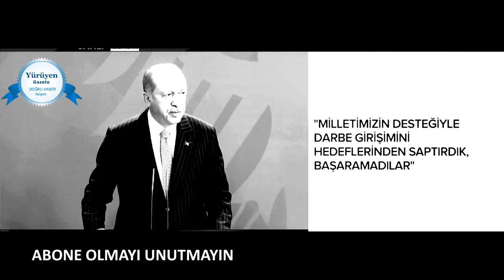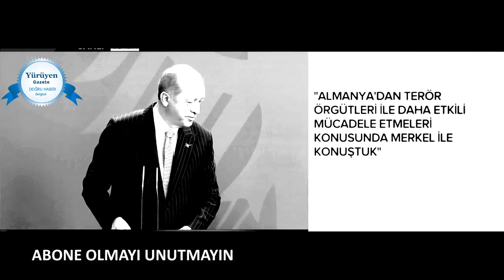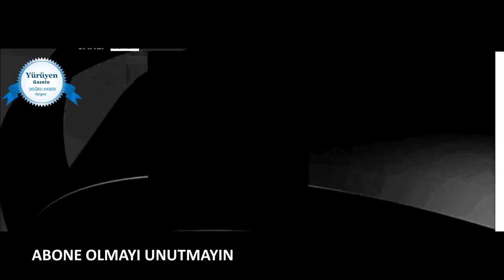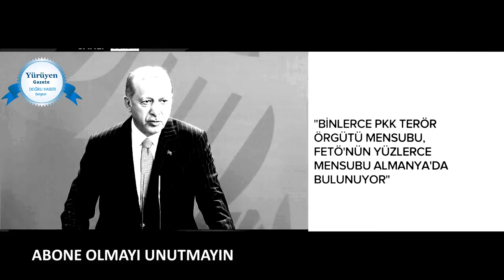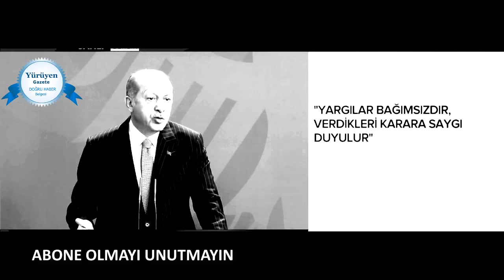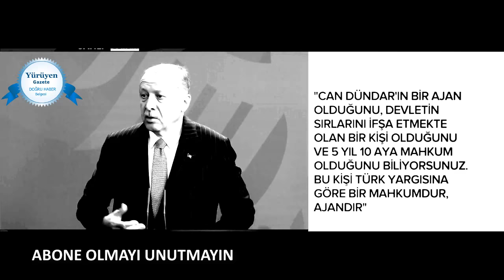Başkan Erdoğan ve Merkel'in Ortak Basın Toplantısı 28 Eylül 2018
İşte Angela Merkel'in açıklamalarından satır başları:
İnsanların tüm çıkarlarını koruduğumuzu, ayrımcılığa uğramadan burada barışçıl bir yaşam sürmeleri için elimizden geleni yaptığımızı söyledim. Elbette camilere yönelik saldırılar kabul edilemez. Camilere karşı saldırılara tavır almaktayız. Yabancı düşmanı saldırının 25'inci yıl dönümünde kendim de orada bulundum. Biz kesinlikle her türlü güvenlik önlemini alarak güven ortamını daha da sağlamlaştırmak istemekteyiz. Son yıllarda malum bazı köklü karşıtlıklar olmuştur. Farklı görüşmelerimiz olmuştur. Basın özgürlüğü gibi konular olmuştur. Son derece somut durumların da çözüme ulaşması bizi mutlu etti. Halen Alman vatandaşı olarak tutuklu olan bir takım insanlar var. Bu konuda da bir çözüm bulunması için katkıda bulunmaya çalışıyorum.

'TÜRKİYE OLAĞANÜSTÜ YÜKSEK BİR PERFORMANS SERGİLİYOR"
Yarın tekrar görüşmemiz olacak. Bu konuları da ele alacağız. Almanya olarak istikrarlı bir Türkiye olsun istemekteyiz. Göç konusunu ele aldık. Türkiye olağanüstü yüksek bir performans sergilemektedir. Suriye'den gelen 3 milyon kadar mülteciye ev sahipliği yapmaktadır. İdlib konusunu ele aldık. Orada kırılgan bir durum var. Rusya, Türkiye ve Fransız devlet başkanlarıyla birlikte ben de bir araya gelerek ekim ayının ortalarında dörtlü zirve düşünüyoruz. Belli yükümlülüklerimiz var. AB'nin özellikle mülteci projeleri için kaynakların bürokratik olmayan şekilde akmasını sağlamak istiyoruz.

Türkiye'deki Alman okullarıyla ilgili olmaktadır. Almanya'da yaşayan Türkler açısından imkanların sunulması gerekmektedir. Karşılıklı iyi ilişkileri biz de arzulamaktayız. Sadece Alman vatandaşı olan insanların bazı insanların tutuklu olmaları değil sadece, belli konularda farklı görüşlerimiz olabiliyor. Ama karşılıklı konuşarak ele almamız gerekiyor. Ben kesinlikle görüşülmesi, konuşulması taraftarıyım. Yarınki görüşmeyi de sevinerek beklediğimi söylemek istiyorum.

KAYNAK tAKVİM